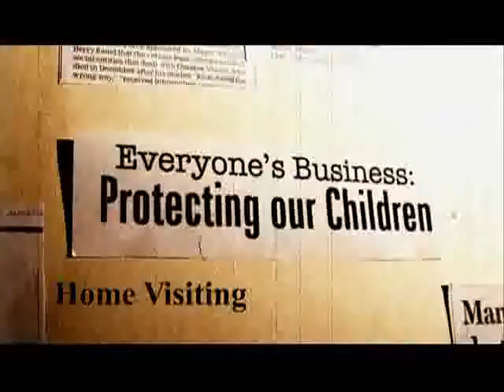EB Bonus 15 Home Visiting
This is a Bonus Video for the documentary Everyone's Business: Protecting Our Children.   Allen Sanchez, President/DEO of CHI St. Joseph's Children discusses the importance and value of home visiting for new parents.